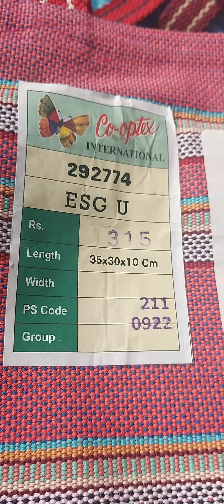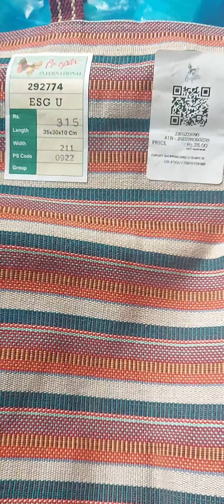COTTON HAND 🎒 BAG ' S